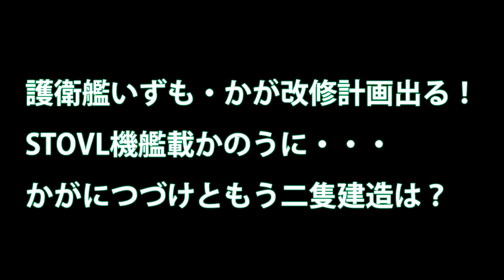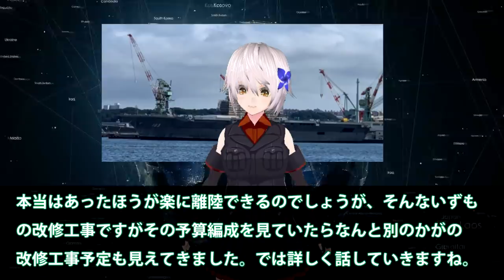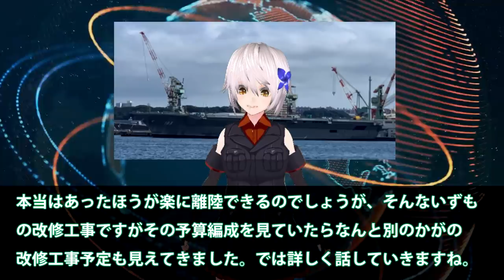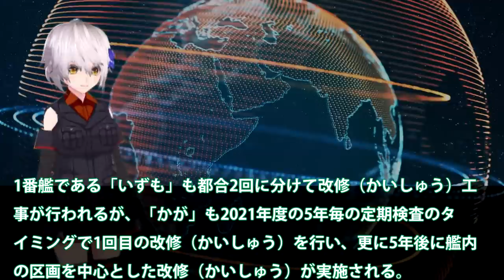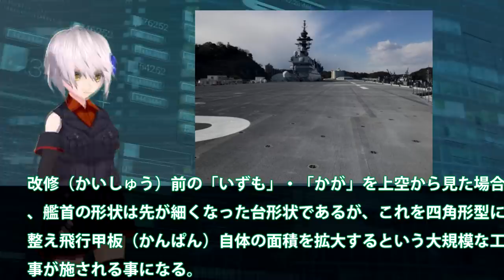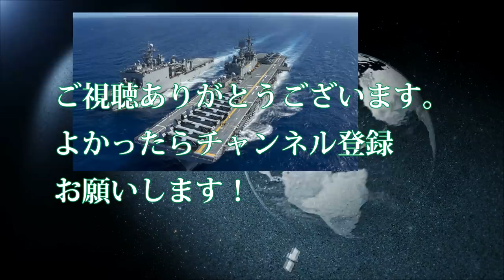護衛艦いずも・かが改修計画出る！STOVUL機艦載かのうに・・・かがにつづけともう二隻建造は？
関連動画

韓国、他国の力で衛星打ち上げ成功。前日に日本で打ち上げを成功させた火星探査のUAEに対して、韓国で宇宙技術を学んだという事にし、なんとかプライドを保つ。
世界最強!?日本の10式戦車のライバル!?韓国軍の主力K2戦車の実力に仰天する！《日本の火力》
尖閣諸島に米軍基地｜マルチドメインタクスフォース戦術を簡単に解説
【米国の本気度】原子力空母3隻を同時展開し中国を牽制、2017年以来の極めて異例の態勢【米空母打撃群】

引用・転載「出典：海上自衛隊ホームページ」
引用・転載「出典：航空自衛隊ホームページ」
引用・転載「出典：陸上自衛隊ホームページ」

護衛艦「かが」にヘリ多数　1年前のあの感動をもう一度 (米大統領来日時) ヘリコプターの映像